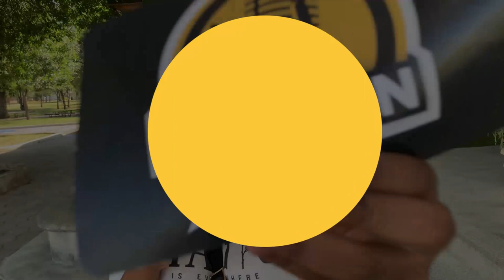Al Cien Pregunta #18 ¿Qué te parece la nueva modalidad UM?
Debido a las medidas por la pandemia, los alumnos y profesores tuvieron que aprender a sobrellevar las clases de manera online, hoy en día se aplican las clases híbridas en la UM y queremos saber las opiniones de los estudiantes. Espero que disfrutemos de esta dinámica ya que estamos de vuelta. 😉